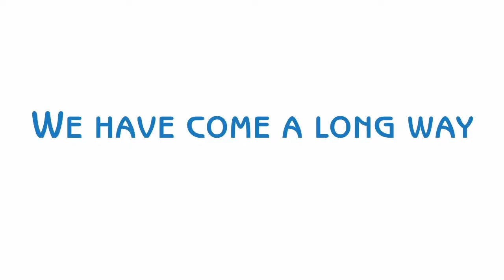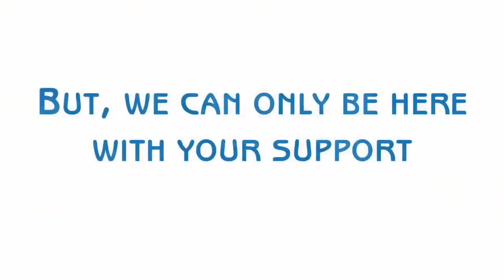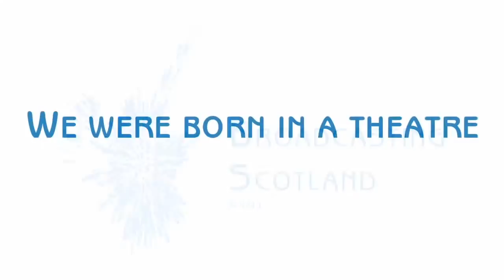First Minister's Questions - 02/09/2020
Join us for First Minister's Questions, live from the Scottish Parliament in Holyrood.

12:20pm  First Minister's Questions

Ruth Davidson S5F-04328
1.  Question to be taken in Chamber.

Richard Leonard S5F-04329
2.  Question to be taken in Chamber.

Patrick Harvie S5F-04330
3.  Question to be taken in Chamber.

Willie Rennie S5F-04331
4.  Question to be taken in Chamber.

Christine Grahame S5F-04336
5.  To ask the First Minister, in light of the approach of colder weather, reports of an increase in the COVID-19 transmission rate and concerns regarding some people not wearing face coverings in shops and public transport, how many fines have been issued for failing to comply with the face covering rules since they became mandatory and enforceable by the police.

Brian Whittle S5F-04341
6.  To ask the First Minister what the Scottish Government's response is to reports that police call-outs for people experiencing severe mental distress have increased by up to 25% during the lockdown.

Jackie Baillie S5F-04344
7.  To ask the First Minister what action the Scottish Government is taking to ensure that the Test and Protect system is functioning effectively.